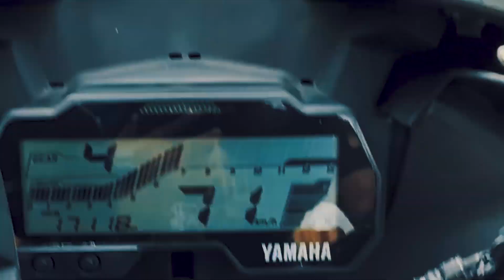Nexus MC - Road To Tasik Kenyir (Short Video) 2021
Join Nexus Motorcycle Club Today! 🏍️

KEIKLANAN - Ingat mengiklankan di dalam video kami? Hubungi Facebook kami di bawah ni dan kami akan membantu anda!

KEAHLIAN - Sesiapa boleh memohon menjadi ahli tetapi dengan mengikut syarat yang sah iaitu cukup umur, mendapat mentaliti yang baik, dan pandai menguruskan lakonan. Hubungi Facebook kami di bawah untuk menjadi ahli!

Like Reality Nexus on Facebook!